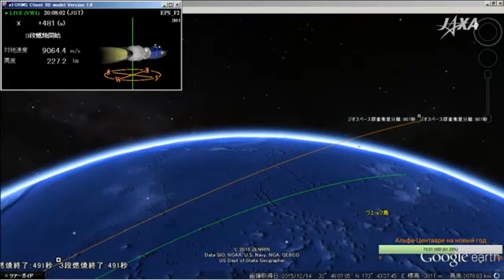Пуск РН Epsilon ERG от старта до отделения 3 ступени